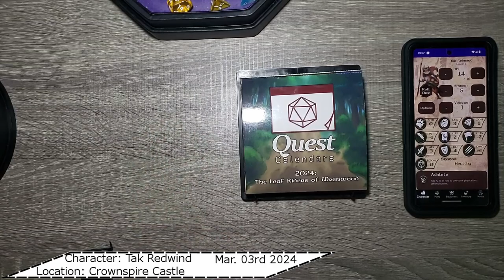The Road So Far! - Week 8 - Day 63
The adventure continues with TAK REDWIND . We recap the week and have the Sunday Lotto! From the wonderful people at Sundial Games comes another great tail! Follow Tak and the gang from The Burrows on this Adventure a day D&D Style calendar.

Chapters:
0:00 Intro
0:30 Yesterday's Adventure
1:00 Today's Adventure